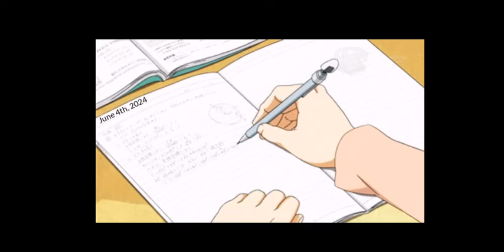Dear Diary- The Inner Thoughts of LIEnette - S1E19 (Poop Duty)